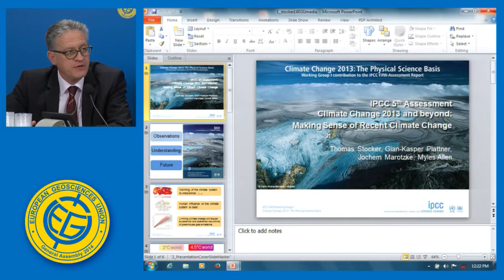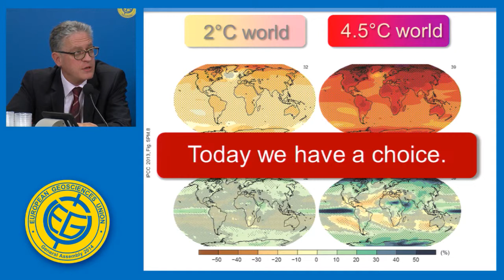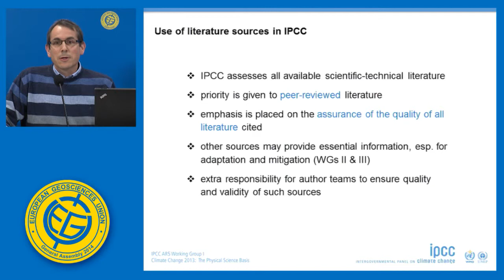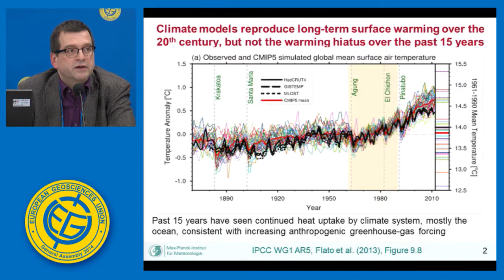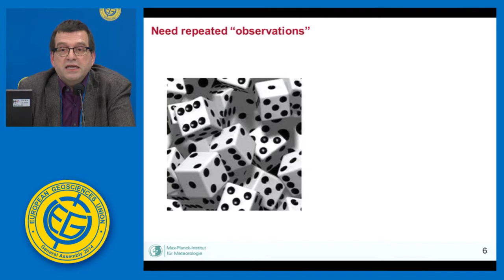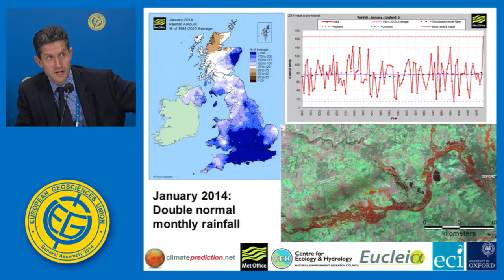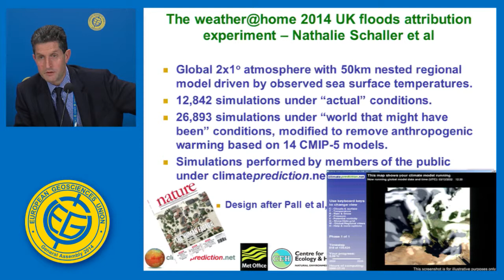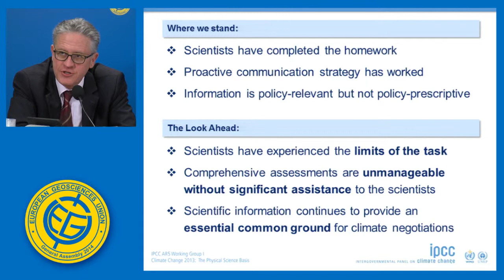EGU2014: IPCC media briefing (PC9)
Press Conference at the 2014 General Assembly of the European Geosciences Union, which took place in Vienna from 27 April to 2 May 2014. Session details (Credit: EGU)

The European Geosciences Union is Europe’s premier geosciences union, dedicated to the pursuit of excellence in the Earth, planetary, and space sciences for the benefit of humanity, worldwide. It is a non-profit interdisciplinary learned association of scientists founded in 2002. The EGU has a current portfolio of 16 diverse scientific journals, which use an innovative open access format, and organises a number of topical meetings, and education and outreach activities. Its annual General Assembly is the largest and most prominent European geosciences event, attracting over 12,000 scientists from all over the world. The meeting’s sessions cover a wide range of topics, including volcanology, planetary exploration, the Earth’s internal structure and atmosphere, climate, energy, and resources. The EGU 2015 General Assembly is taking place in Vienna, Austria, from 12 to 17 April 2015.